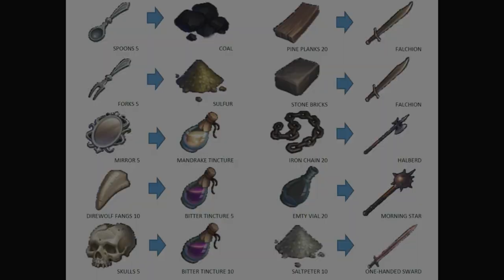COMO FAZER OS EVENTOS APARECEREM NO GRIM SOUL? QUAL O MELHOR EVENTO? GUIA PARA INICIANTES! EP4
No episódio de hoje expliquei tudo sobre os eventos no Grim Soul, qual o melhor, qual o mais difícil. Mostro também como faço para aparecerem os eventos no Grim Soul, se você quiser saber o que te espera nos eventos(Cavaleiro Caído, Carrinho Quebrado, Comerciantes Itinerantes, Tesouro Amaldiçoado e Noite no Cemitério) não deixe de assistir.